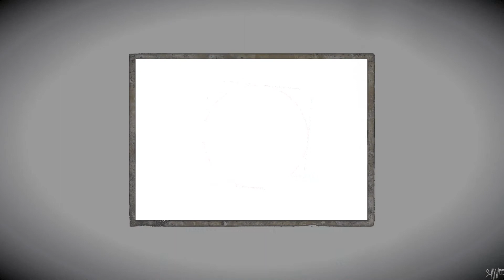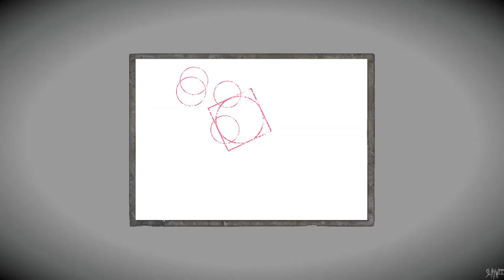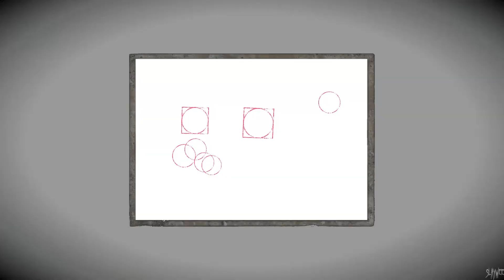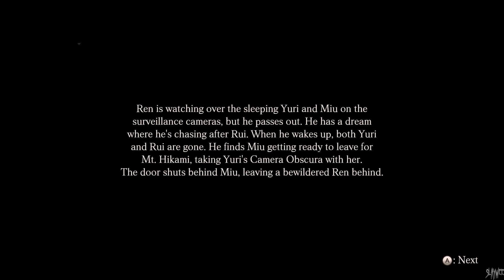Fatal Frame: Maiden of Black Water - Eighth Drop The Witching Hour (Ren Hojo)